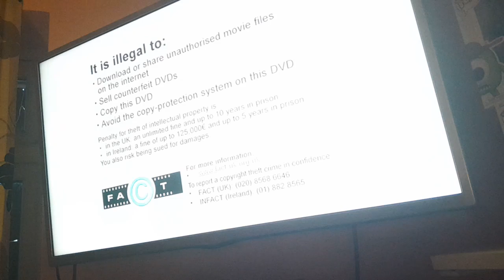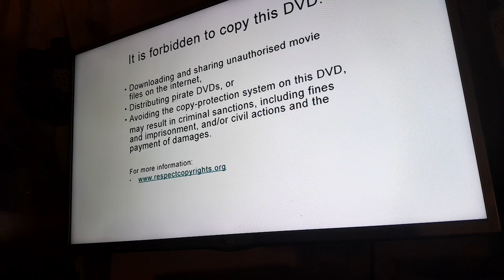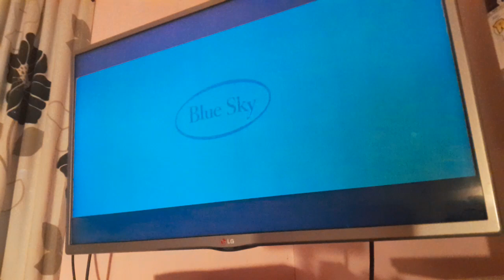Opening To Ice Age 4: Continental Drift (2012) UK DVD